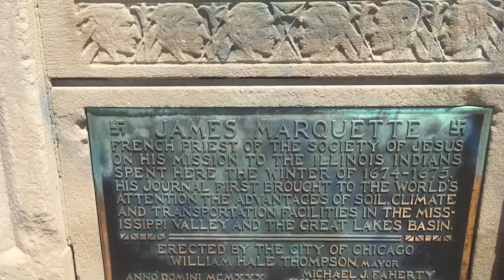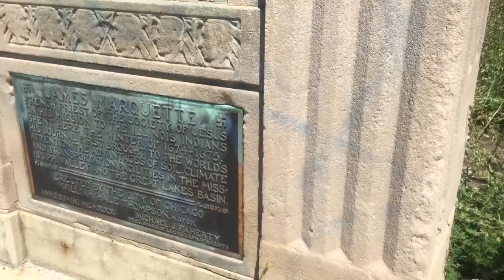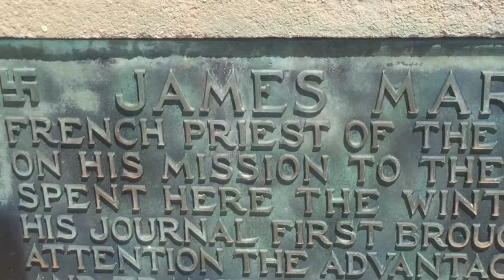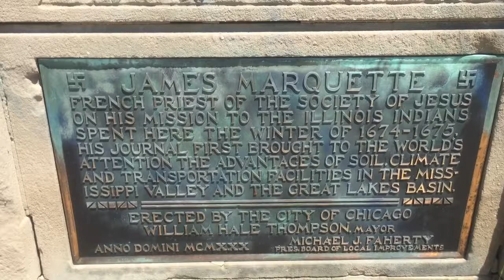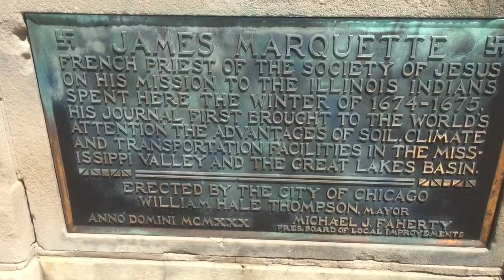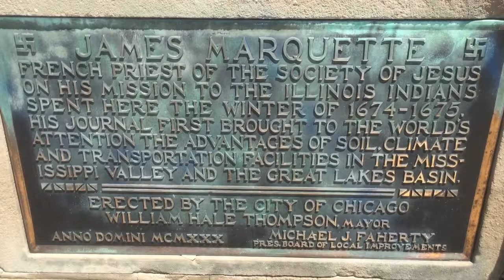French Invasion Landmark In Chicago's Pilsen Neighborhood!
Chicago, Illinois, 60608, Pilsen Neighborhood, Damen Avenue East Of BlueIsland Avenue, August 1, 2016: Video footage of a Chicago Landmark marking the spot where French Jesuit Priest Father James Marquette spent the Winter of 1674-75. According to European history, " Marquette was on a  mission to the Chicagoland area Native Americans ( Illini/ Illinois)". The landmark was erected in 1930, under Mayor " Big Jim" Thompson. After Father Marquette left Chicago, the first established mission to the Native Anericans was called " The Mission Of The Guardian Angel." The mission was abandoned in 1700, after the Real Americans decided they were not interested in wacicu bs!